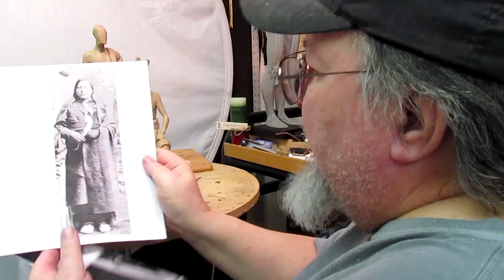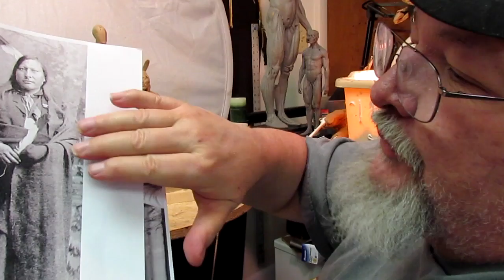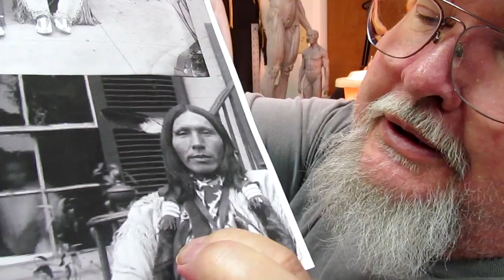Survivance - Creating Another Face